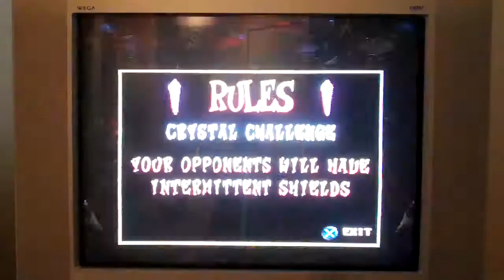Crash Bash walkthrough part 8 - Beach Ball trophy, gem, and crystal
A walkthrough for the game Crash Bash. In this part I go back to beach ball to get the trophy, crystal, and almost the gem. When I was trying to get the crystal I found out that whenever I tried to shoot into an opponents goal they would steal the forcefield and use it against me. This made the level 1000 times more challenging. However I was able to defeat Cortex in the level and I won with 1 point left, But hey, a victory is a victory right?